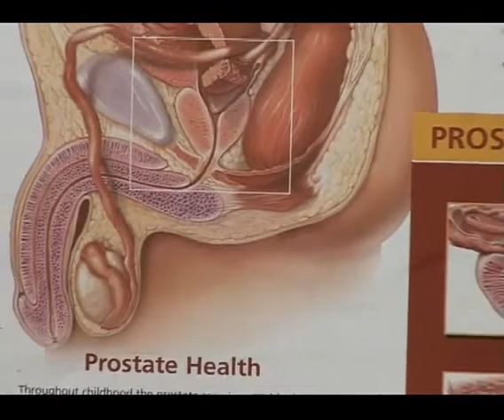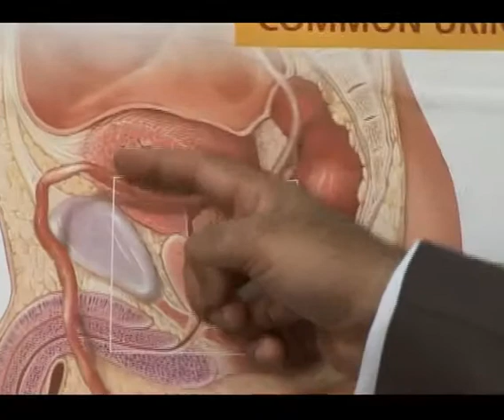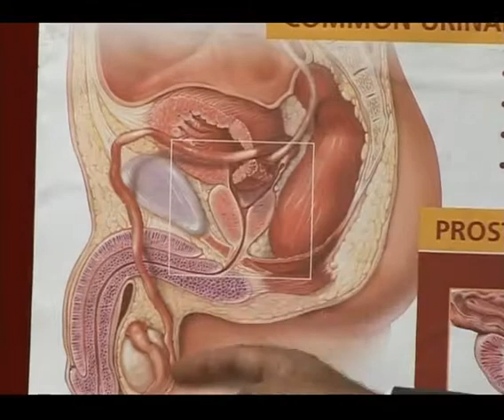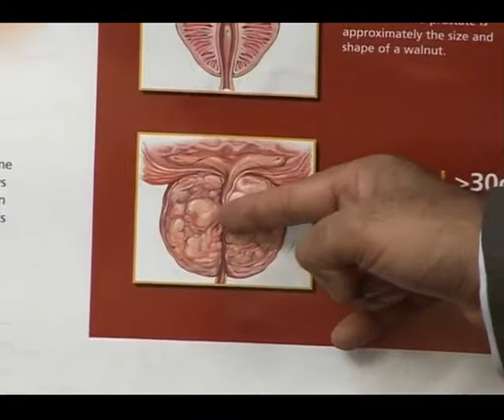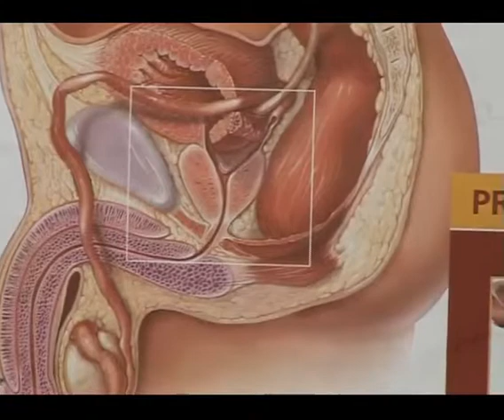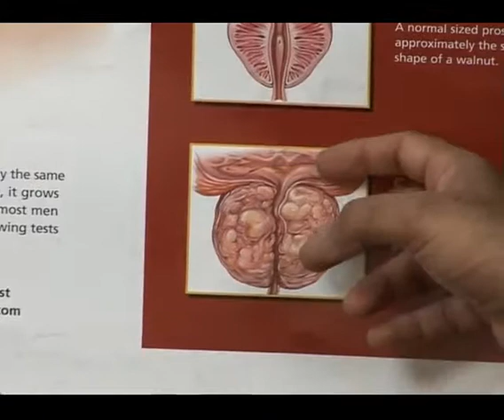HIV & AIDS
Etiology
Pathogenicity & Pathology
Clinical